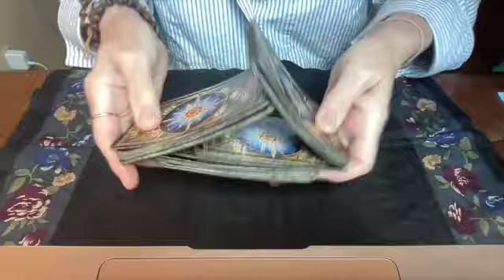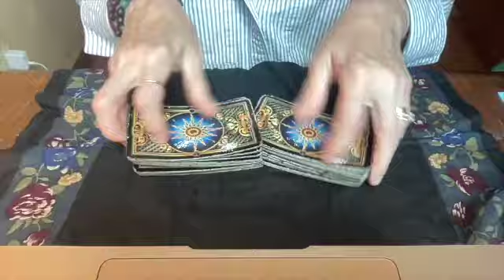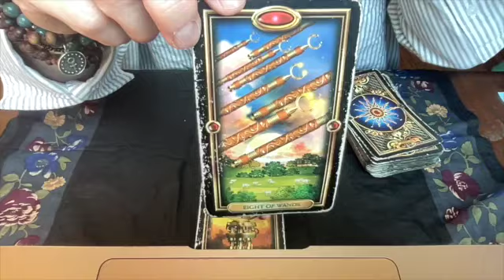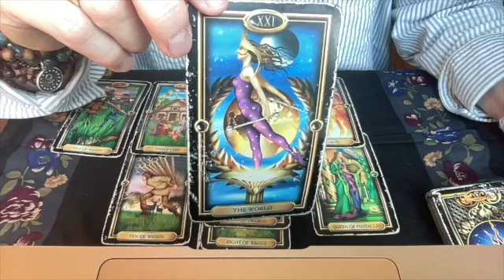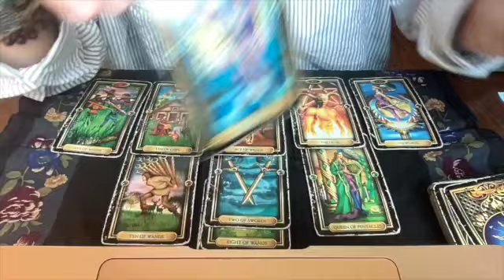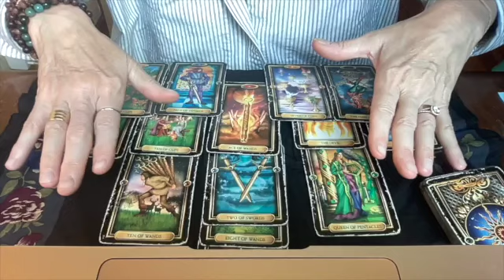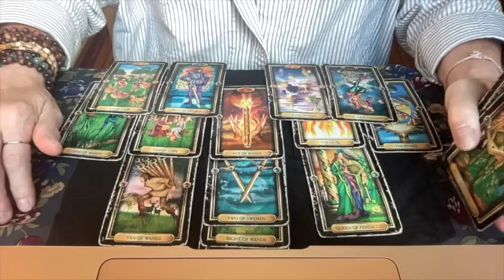Planetary Energy Forecast -- Week of August 5, 2024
Welcome to your Planetary Energy Forecast,

Whew, this month! Take advantage of the potent possibilities of the beginning of this month, because from mid-month on, it's a lot. This week Mercury stations Rx, we have some beautiful Sun/Jupiter aspects and a lot of Moon voids to be aware of.

Want to know how this impacts your chart? Hop on my website and schedule a reading OR sign up for the monthly membership and received personalized monthly astrology and tarot guidance.

Wishing you a great week!

Shanti (peace),

Jill

Visit the Nuit Astrology (link below) to read the companion blog on my website.

Want to book a reading? There are many types of astrology readings, check out my services